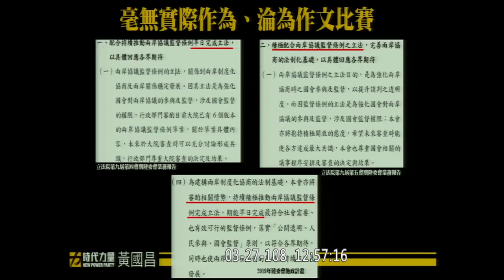黃國昌 質詢 陸委會 兩岸協議監督條例目前立法進度零 蔡總統莊嚴的競選承諾還算數嗎？ 2019 03 27 內政【立法院演哪齣？】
陸委會 陳明通
（當天議程是兩岸人民關係條例 違法中資罰款提高）